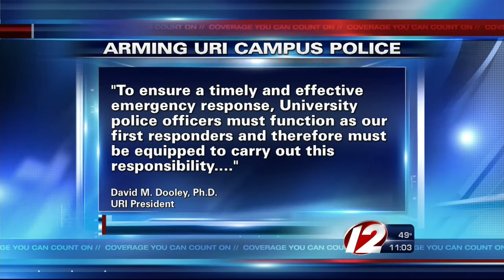Some students, faculty not on board with URI gun decision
Recently, URI President Dooley announced campus police would soon be armed.